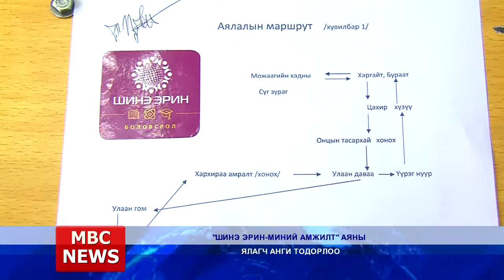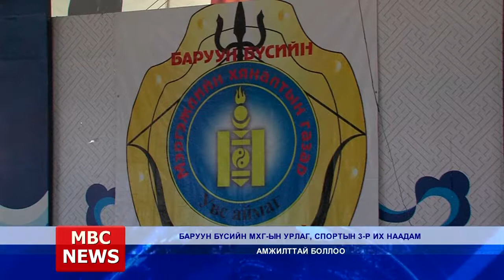MBC NEWS medeelliin hutulbur 2017 06 05